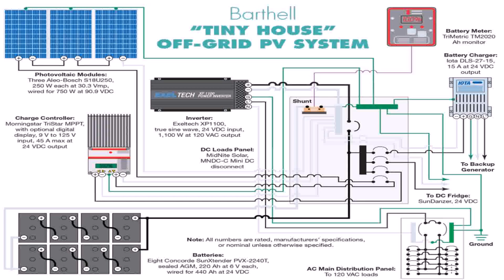Tiny House Kits New Mexico (see description) (see description)